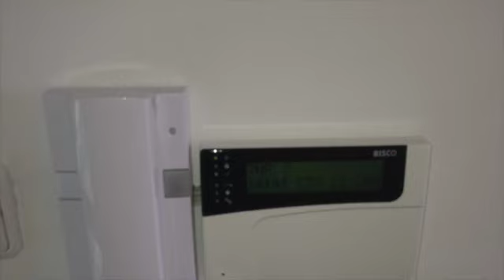Korunni 21 Apartment for Rent 4+kk live in style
This video is about Korunni 21 Apartment for Rent 4+kk live in style